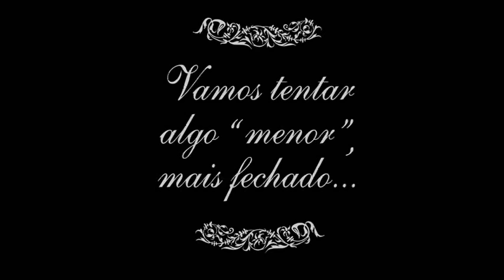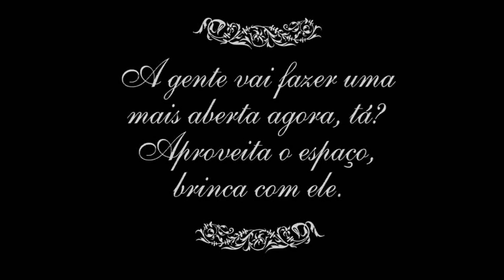Um Teste Muito Louco!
IACS / UFF / 2010 / Em um teste de elenco, uma diretora busca um ator para uma nova produção humorística. Através de suas indicações e orientações, em meio as indefinições de qual tom ou linguagem deseja, o ator atravessa referencial e cronologicamente, com sua expressividade artística, a história do humor audiovisual do último século.

Contemplando do cinema mudo ao mockmentary e chegando ao "viral"; Direção de arte, figurino, fotografia e, claro, montagem, para além do fundamento estrutural do humor, o ator, explicitam-se como importante ferramenta nesta travessia.

Um Teste Muito Louco! / curta-metragem / 2010 /
Universidade Federal Fluminense / Instituto de Artes e Comunicação Social / Departamento de Cinema e Vídeo /
Disciplina de Edição e Montagem / Professora Elianne Ivo

Direção / Érica Sarmet
Argumento / Gueko Hiller
Roteiro e Pesquisa / Bárbara Defanti, Érica Sarmet, Nanda Barretto, Gueko Hiller
Produção / Bárbara Defanti
Fotografia / Nanda Barretto
Assistência de Foto / Bruno Roger
Direção de Arte e Figurino / Gueko
Elenco / Gueko Hiller - ator / Érica Sarmet - diretora / Bárbara Defanti - produtora / Nanda Barretto - câmera
Som / Pedro
Platô / Caio Kelly e Will Domingues

Relação de Referências apresentadas / Em ordem de aparição

_ Os Trapalhões / Didi de Bethânia, 1977
música Terezinha de Jesus (de Chico Buarque cantada por maria Bethânia) /

* texto adaptado de compilação de shows de humoristas americanos (80s e 90s) e brasileiros (2000s). Texto crítico ao intencionalmente reproduzir muito do sexismo e machismo massivamente presentes nesse gênero humorístico - especialmente em sua prática no Brasil.

_ Paródias / Musicais

_ Mockmentary / homenagem especial (em contraste a crítica da sequência anterior) a Parks and Recreation, 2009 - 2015
sequência Leslie Knope police testimony (Shit Men Think Girls Say) /